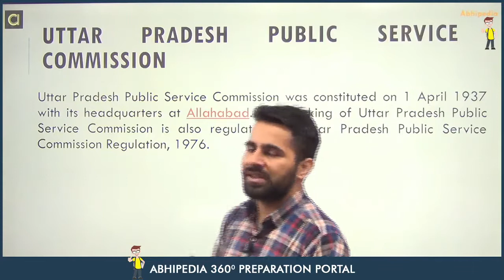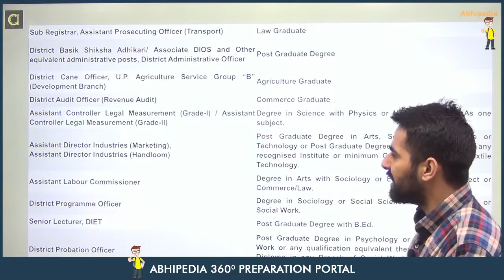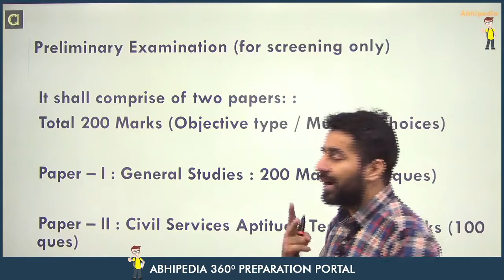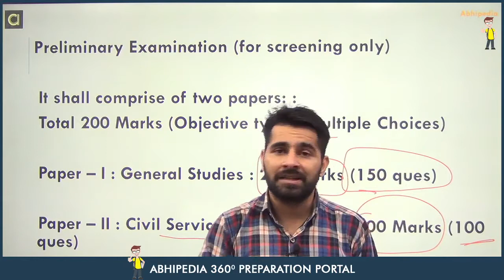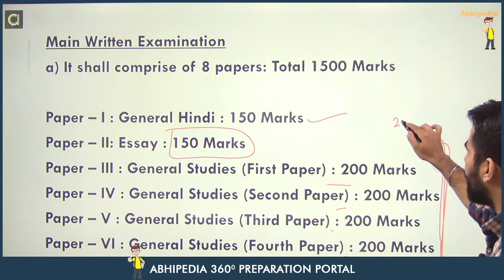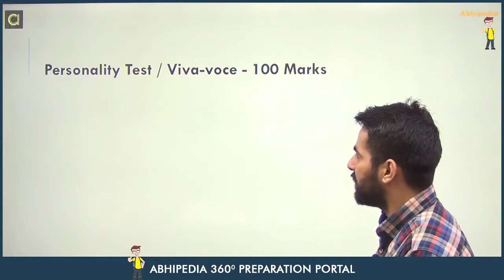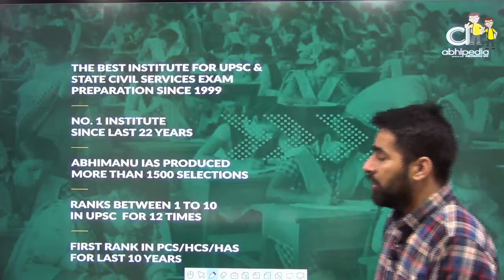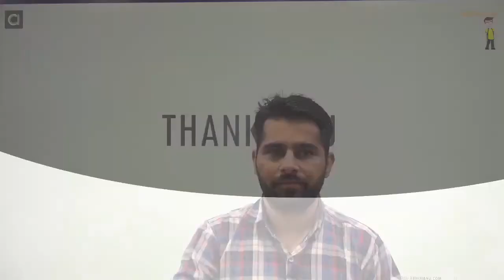STATE CIVIL SERVICES EXAM 2021-22 | CIVIL SERVICES GYAN | UTTAR PRADESH CIVIL SERVICES |BY ABHIPEDIA